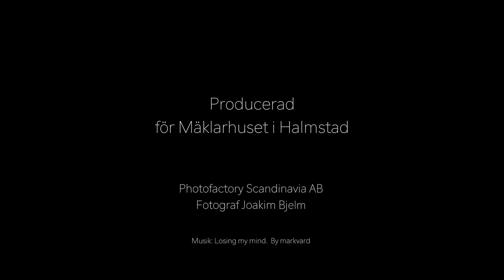Gråbergsvägen 30 Steninge